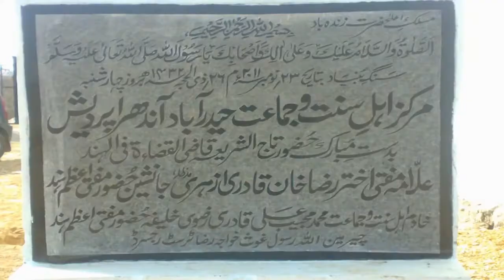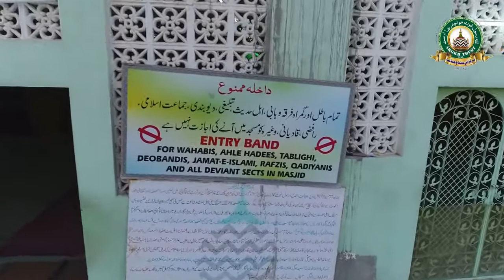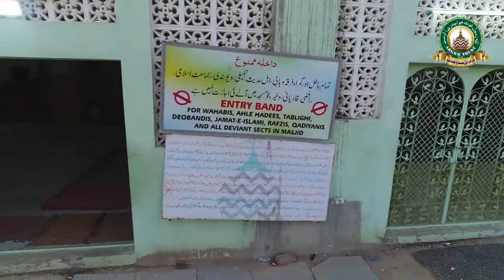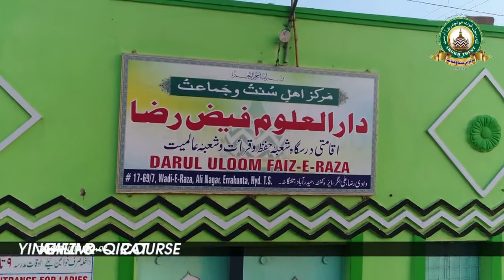Tasbi by Huzoor Shahbaaz Deccan aur markaz ahle sunnat hyd ki arial video 2018